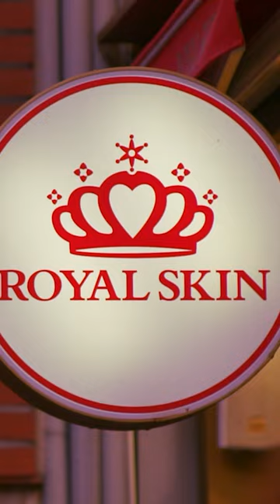Korean Beauty and Gangnam: A Journey through K-Beauty Culture